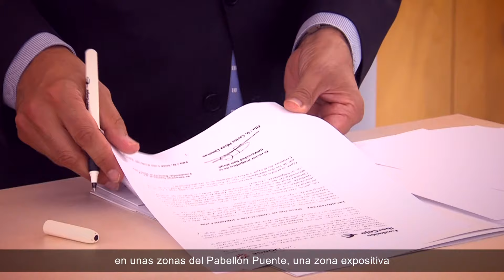Fundación Ibercaja y Universidad San Jorge crean la Cátedra Mobility Experience